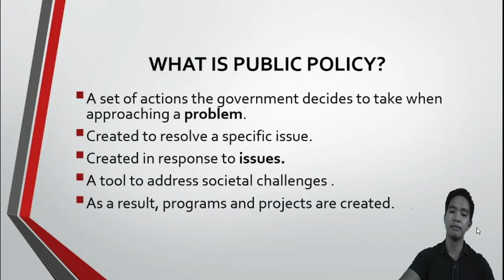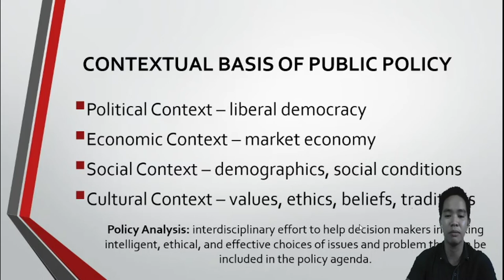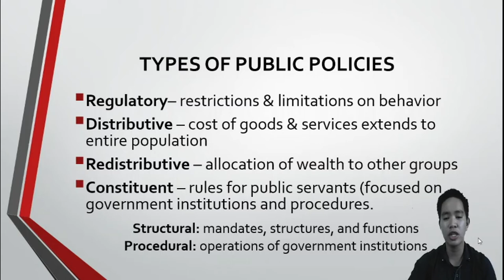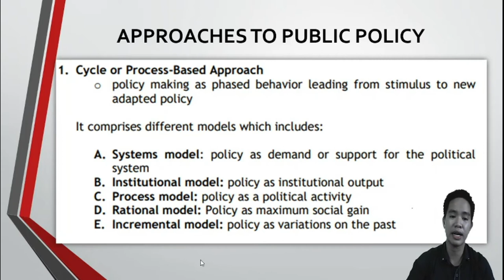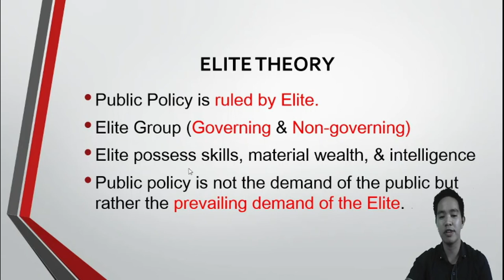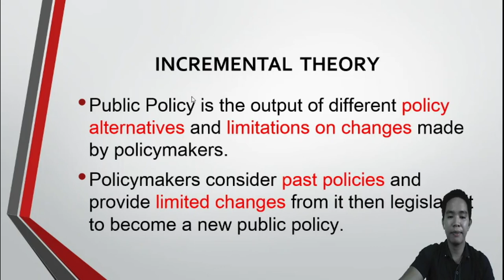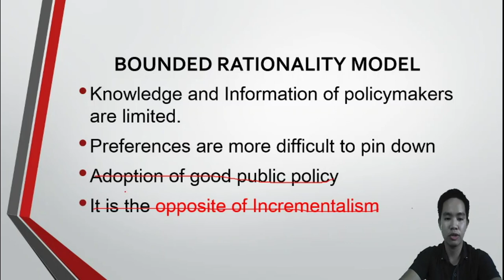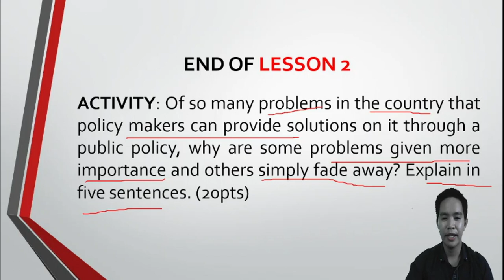What is Public Policy? Understanding Laws and Regulations I Module 1 Lesson 1 and 2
Public Policy and Program Administration (Lesson 1&2 Lecture)